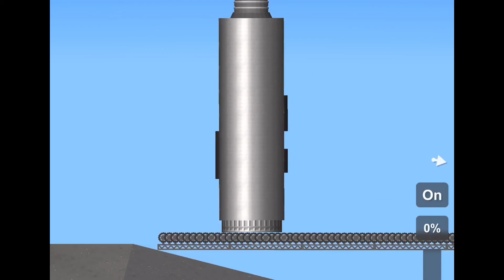SN5 | 150 Meter Hop | SFS Recreation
grain silo go brrrrrrr

Audio Credit: SpaceX